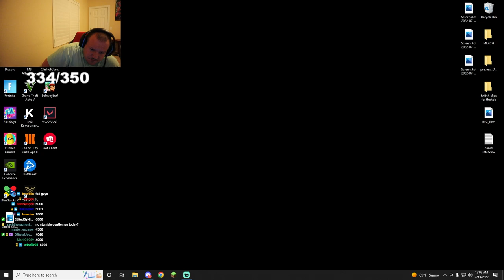Noah Plays CLASH ROYALE On Stream! (RAGE)